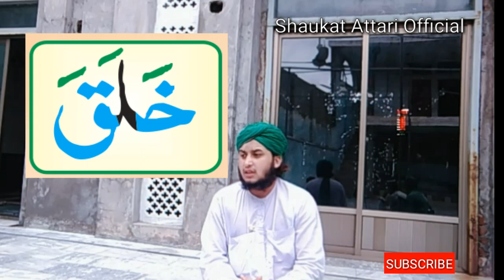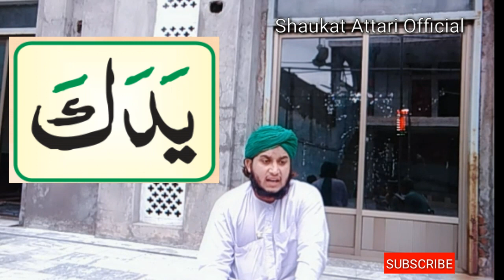Madani Qaida Lesson No.6 Learn Quran with tajweed (part--1) by qari shaukat attari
Madani Qaidah Lesson No.6 Learn Quran with tajweed (part--1) by qari shaukat attari
Sabaq number 6 is video mein bada asaaan kr samjhaya giya h
Madani qada ki lesson number 6 ki 2 lines hijoon or rawan tareeqey se per haya gaya hai.

Madani Qaida Lesson no.3 details and links
Tessery thakhtti harakaat k mutalaq hai.
Zabar zair or paish ko harakaat kehtey hain. zabar or paish herf k uper hotta hai jabke zair herf k nechey hotta hai.Jis herf per zabar zair ua paish ho tu usey mutaherk kehtey hain. Zabr mun or awaaz khool ker zair awaaz ko nechey gira ker jabke paish dono huntun ko gool ker k adda kerein gein.
Madani Qaida Lesson no.4 details and links
Ye takhtti haraakaat ki mashaq k mutalaq hai.
Yani milti jultti awaaz wale huroofon mein feraq.
Madani Qaida Lessin no.5 and links
Ye takhtti tanween k mutalaq hai.
Do zaber do zair or do paish ko tanween kehtey hain.
Jis herf per tanween ho usey munawan kehtey hain.
tanween noon sakin hota hai.
Madani Qaida Lesson no.6 detals and links
Ye takhti lesson number pank tak jitney bhi lessons hain ye in sab ka majmoa hai.
Madani Qaida lesson no.7 details and lonks
Ye rakhtti huroof e madah k mutalak hai.
Huroof e madah teen hain or wo ye hain  ا و ی
Alif se pehley zaber ho tu alif madah ho ga.
Ya sakin se pehley zair ho tu ya madah ho ga.
Wao sakin se pehley paish ho tu wao maddah ho ga.
Madani Qaida Lesson no.8 details and links
Lesson no. 8 kharri haraakaat k mutalaq hai.
Khara zaber khara zair or ulta paish ko kharri haraakaat kehtey hain.
Khari harakaat huroof e maddah k qaim muqaa hain.
Msdani Qaida Lesson no.9 details and links
Huroof e leen kmutalaq hai.
Huroof e leen do hai و,ی
وSakin se pehley zabr ho ho tu wao leen ho ga.
ی Sakin se pehley zaber ho to yaleen ho ga.
Huroof e leen ko bagair khenchey  baghair jathka diye nermi se maroof perye.
Madani Qaida Lesson no.10 details and links
This lesson is mishaq backup
Madani Qaida Lesson no.11
Ye merhallah sakin or sakoon k mutalaq hai.
ْIs illanat ko jazam kehtey hain jis herf per jazam ho usey sakin kehtet hai.
Sakin her apney se pehley herf se mil ker parha jata hai.
Khaas cheez ye hai is mein huroof e qallah hain.
Huroof e Qallaqla ye hain ق,ط,ب,ج,د
In ka majmoa ye hai قطب. جد
Madani Qaida lesson no.12
Ikhffa or izhaar k mutalaq hai.
ok by my whats app group This link join now